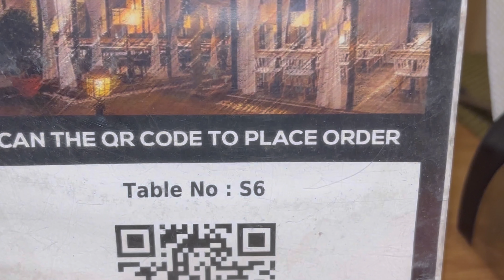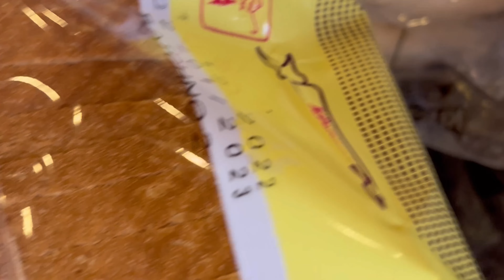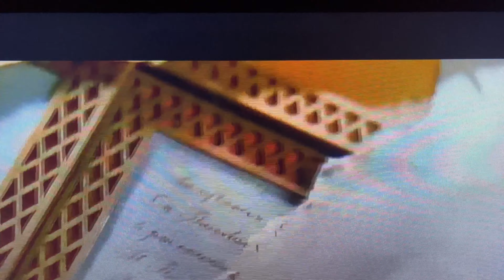MINISO VLOG😍🤌🏻|BYE-BYE 2022💝🫰🏻|WELCOME 2023❤️😻🎯💃